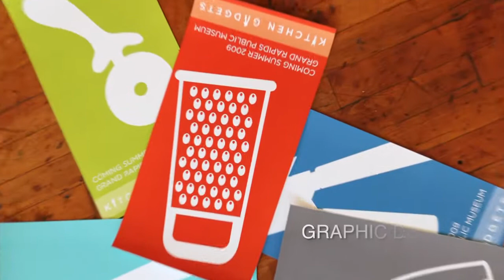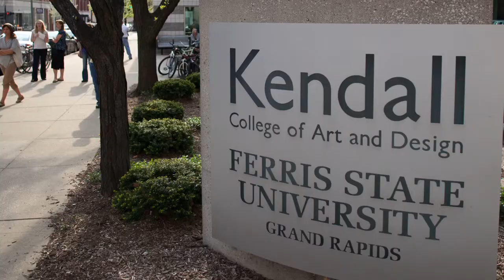American Advertising Federation Silver Medal Recipient President Oliver Evans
Recognizing President Oliver H. Evans as the 2012 American Advertising Federation's Silver Medal Recipient and his achievements as president of Kendall College of Art and Design.